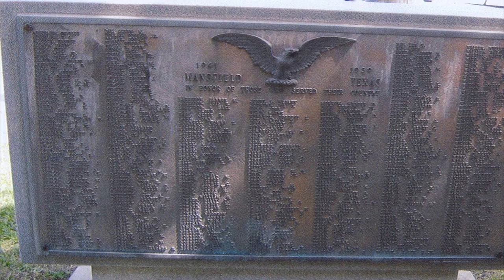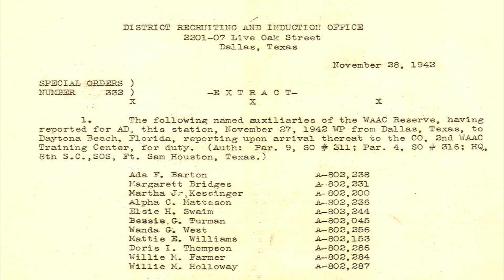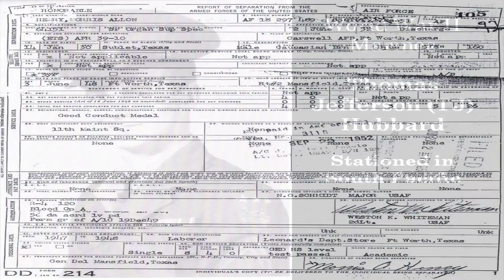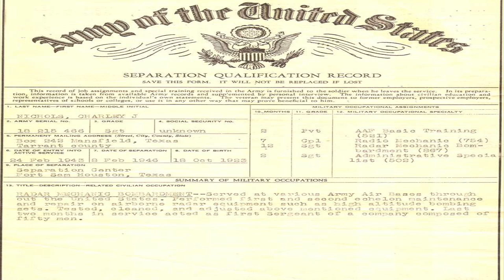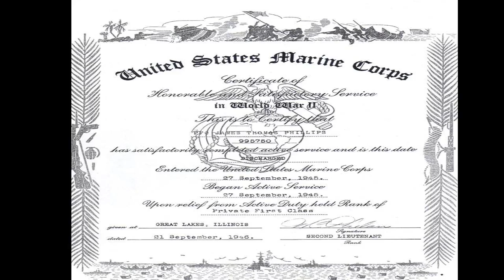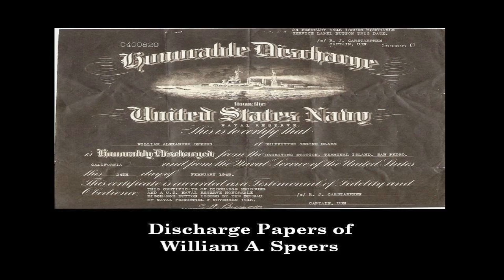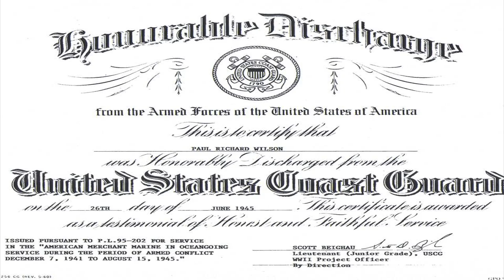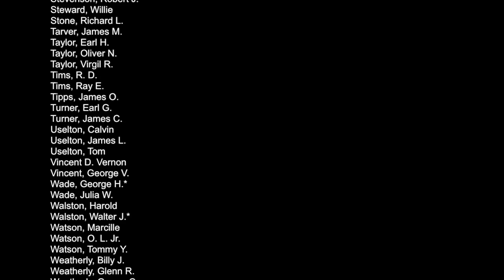Mansfield Veterans in WWII - A Tribute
Updated 8/6/2015. This video is a tribute to the veterans from the Mansfield, TX area who served in the armed forces during World War II.